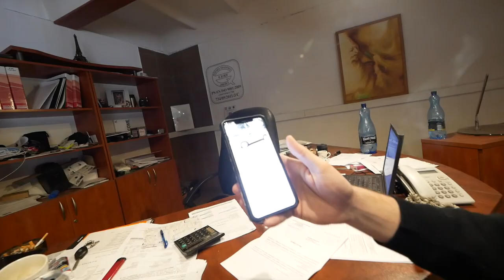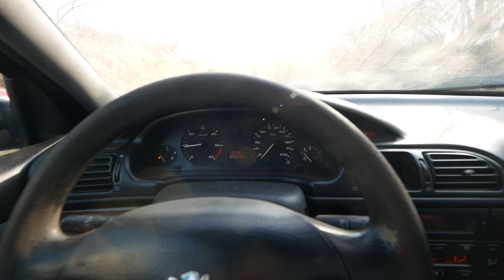Upalam 2.0 HDI podkręcone NA 150 koni !